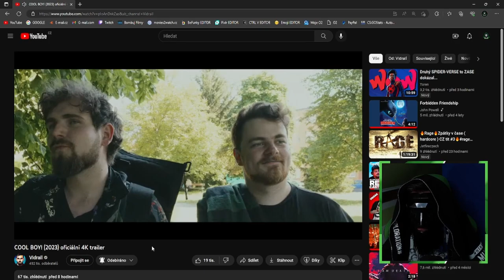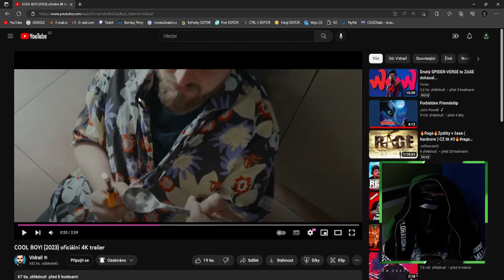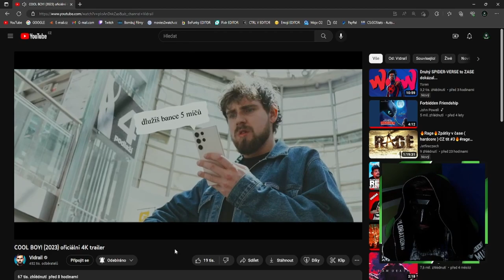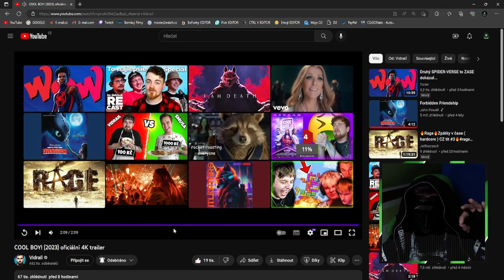COOL BOY! (2023) oficiální 4K trailer | REAKCE🤩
⬇️PŘEČTI SI POPISEK⬇️
✅SOCIÁLNÍ SÍTĚ✅
📅ROZVRH📅
Videa vycházejí každou STŘEDU!
🆒PODPOŘTE TAKÉ🆒
©Fraje®2023